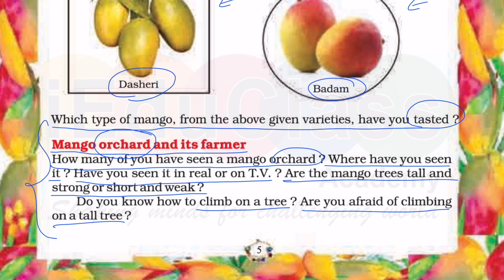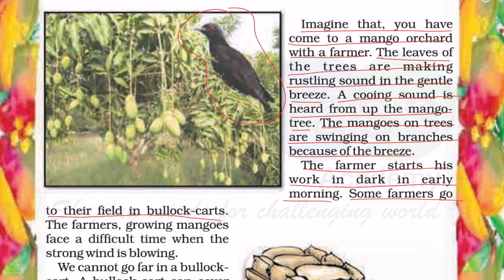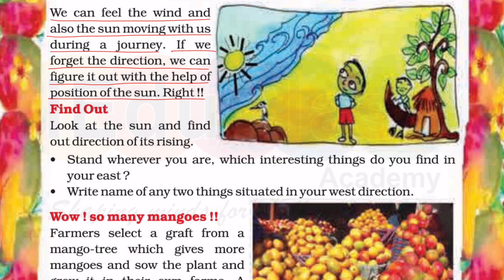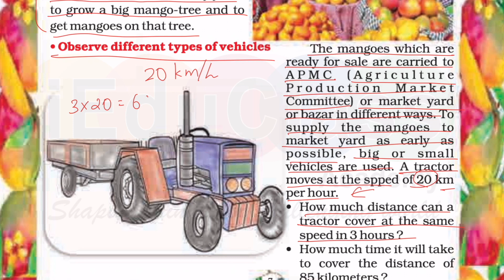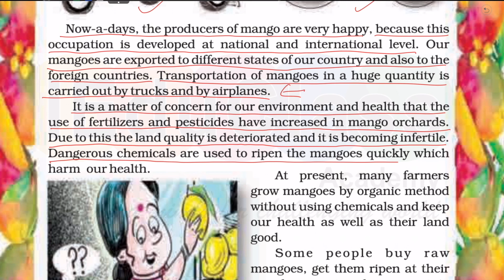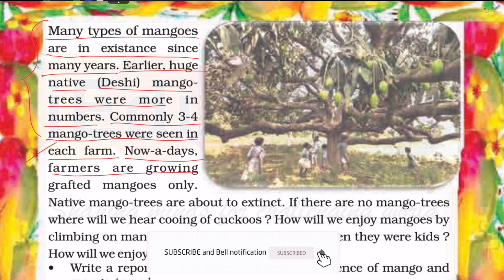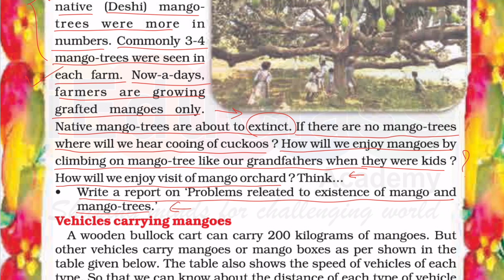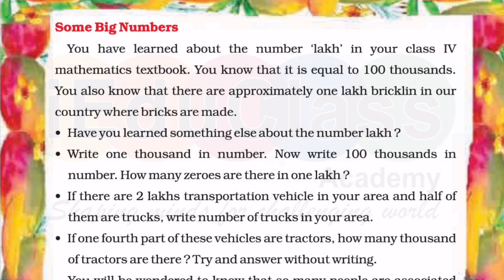Class 5 - NCERT - GSEB - Mathematics | 1. Our National Fruit-Mango -Part - 2 | iEduClass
class 5 mathematics chapter 1,
class 5 mathematics ncert,
class 5 mathematics solution,
class 5 mathematics cbse,
class 5 mathematics book chapter 1,
basic mathematics class 5,
mathematics class 5 in english,
mathematics for class 5